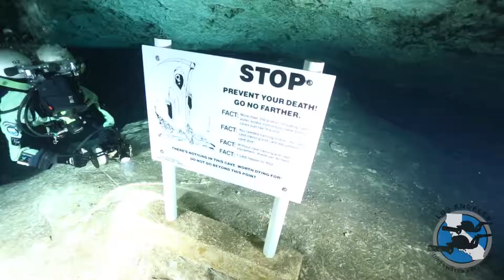Cenotes Dreams Caves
Cave diving in the cenotes in Mexico, featuring Chan Hol, Eden, Gran Cenote, Cenote Muchacho Main Line, Mayan Blue, Naharon, Nohoch, and Cenote Muchacho Black Forrest Jump Line